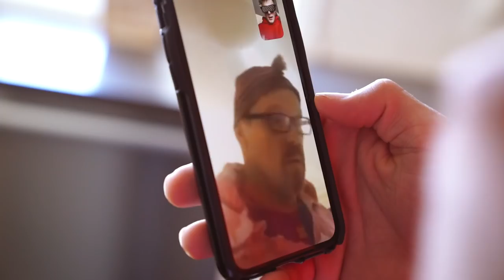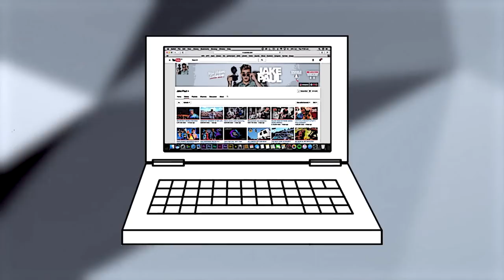I ACTUALLY PUT COCKROACHES IN TEAM 10’s FOOD... {SAVAGE PRANK}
CYA TOMORROW!!

♬ MUSIC USED ♬